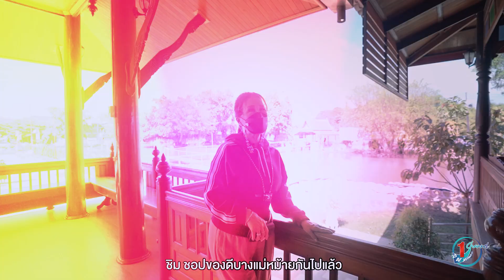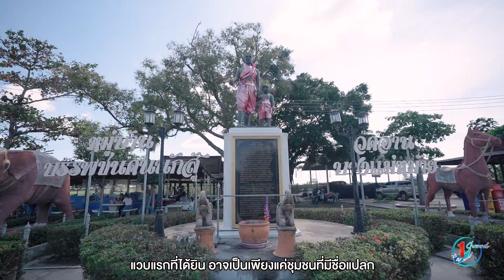วัดอาน บางแม่หม้าย จ.สุพรรณบุรี l Princess Vlog Ep.71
สวัสดีปีใหม่ 2566 มาพร้อมกับ Vlog ทัวร์บุญกันต่อ
ทูลกระหม่อมจะพาไปไหว้พระขอพรกันที่ วัดอาน บางแม่หม้าย จ.สุพรรณบุรี แถมด้วยพาไปชมค้างคาวด้วย